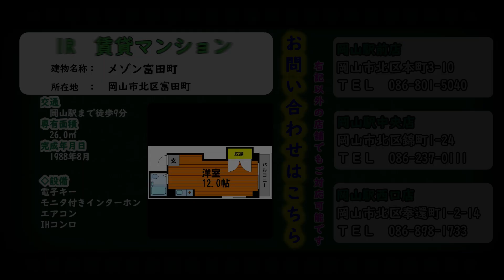【ビッグワンルーム！12帖！】3分見れば分かる！？セキュリティもバッチリな岡山駅徒歩9分！【メゾン富田町】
岡山市北区富田町にある1Rマンションのご紹介です！
岡山駅まで歩いてすぐの好立地物件で非常に便利です。
1Rですが12帖と十分に広く過ごしやすい作りとなっています。

00:00 挨拶
00:21 玄関
00:29 部屋全貌
00:46 ユニットバス
01:07 設備
01:20 キッチン
02:07 エアコン
02:49 収納
03:01 バルコニー
03:19 締め
03:40 物件詳細
04:00 おすすめ物件動画

◆物件詳細◆
物件名：メゾン富田町
築年月：1988年8月完成
間取り：1R　26㎡

◆立地◆
岡山駅まで徒歩9分
イコットニコット(ショッピングセンター)まで480m
ら・む～マート桃太郎通り店(スーパー)まで440m
ローソン後楽園通り店(コンビニ)まで230m

【使用音源】
DOVA-SYNDROME,効果音ラボ,On-Jin～音人～,フリー効果音素材 くらげ工匠,キラキラ効果音工房,
効果音辞典,ニコニ・コモンズ,OtoLogic,MusMus,魔王魂,Pixabay,YouTubeオーディオライブラリー

detail/4474715